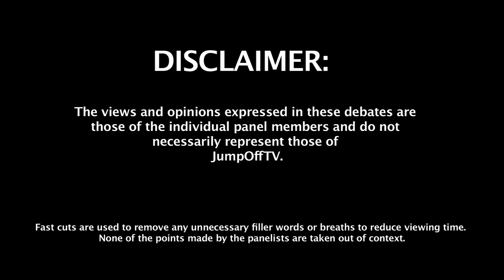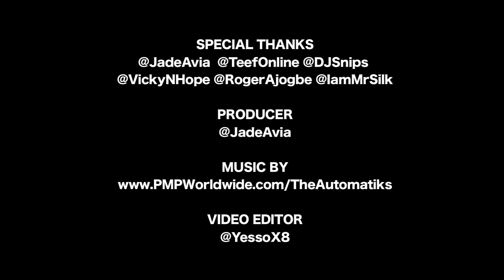Who was the Most Consistent Artist of 2011 in the UK?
The debaters discussed who has been the most consistent artist of 2011. The discussion ranged from work ethic to type of music being producer. Plenty of artists were mentioned without a definitive winner.

Here are some of the artists who were mentioned for most consistent artist of 2011:

-Ard Adz

-Political Peak

-Ghetts

-Chipmunk

-Sincere

-Bigz

-Scorcher

-Wretch32

CAMERA: @YessoX8

VIDEO EDITOR: @YessoX8

A JUMP OFF TV STUDIOS PRODUCTION: @JumpOffTVUK